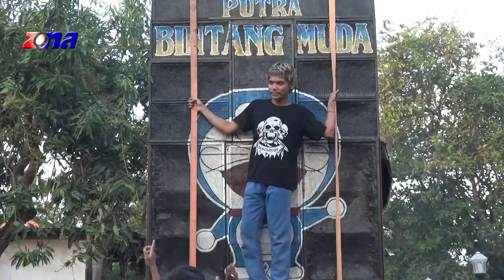Kopi Lambada | Singa Dangdut | BINTANG MUDA | Selasa, 12 Juli 2022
Acara Rasulan : Ayudi Fitasari
Keluarga. Bp Saidi - Ibu. Sri (Jamu)
Tempat : Blok 14 Rt. 19/09
Desa. Kertanegara Kecamatan. Haurgeulis - Indramayu
Selasa, 12 Juli 2022

Studio : Zona Production
Jln. Raya Lamaran Ds. Jatireja

Kategori